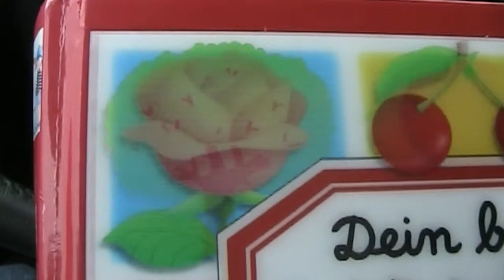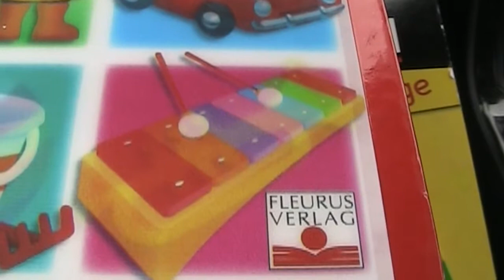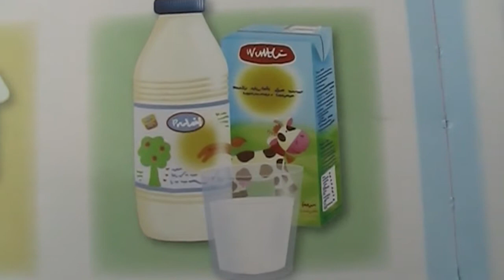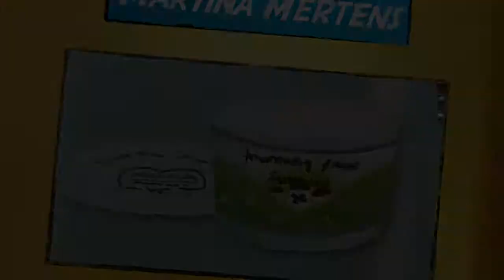Deutsche Vokabeln DVD German Vocabulary for Kids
This is a home made DVD I created for my kids to learn German Vocabulary. You can purchase the full 40 minute Version on Ebay. Thank you for looking!